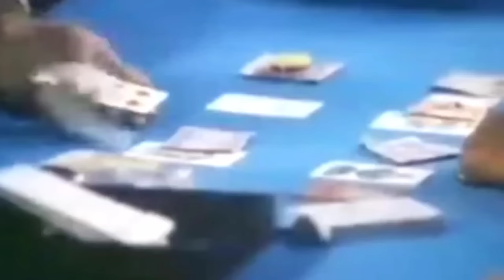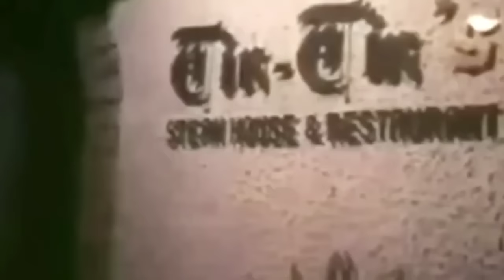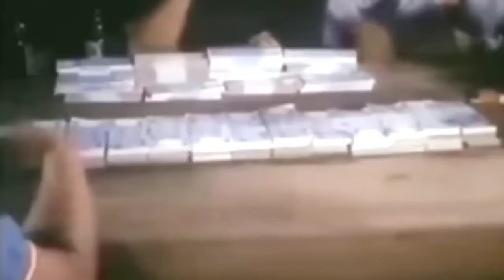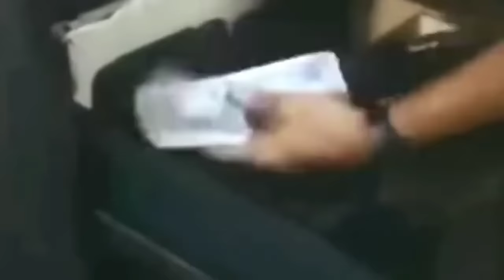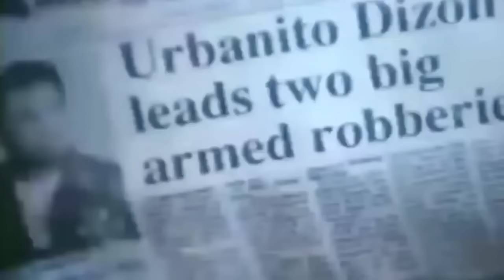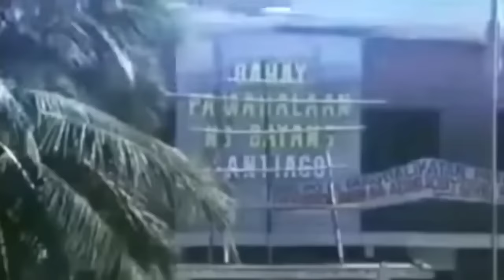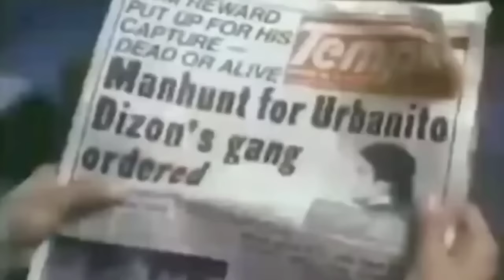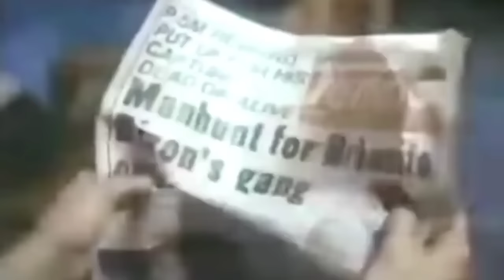URBANITO DIZON / RAMON bong REVILLA JR. /TAGALOG FULL ACTION MOVIE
Urbanito dizon